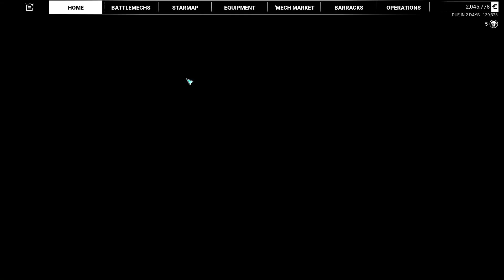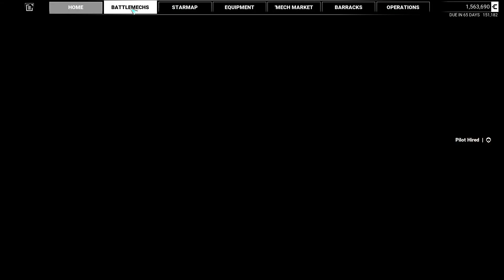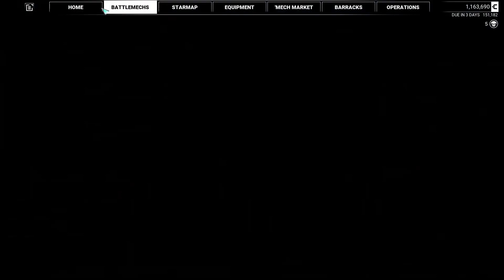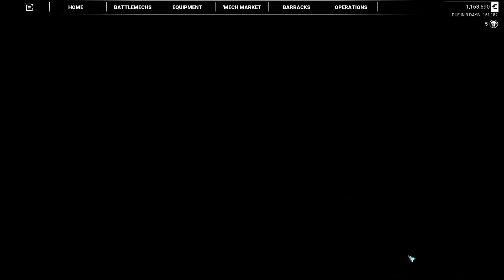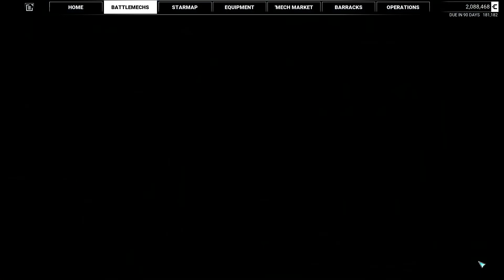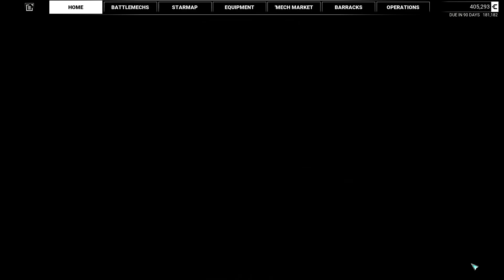Mechwarrior 5, 15 (Assassination)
Let's have a blind playthrough of Mechwarrior 5: Mercenaries by Piranha Games